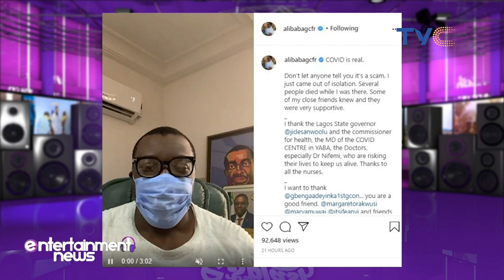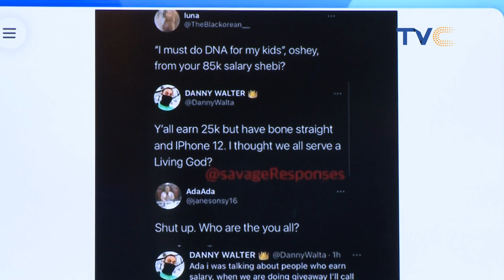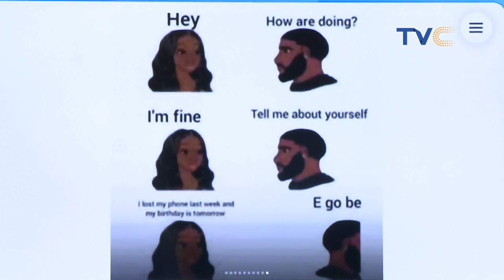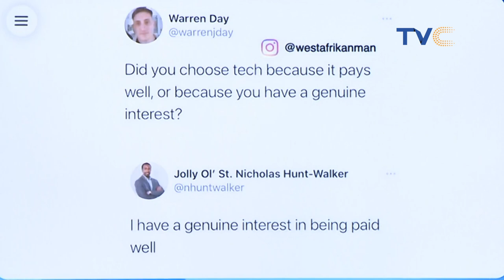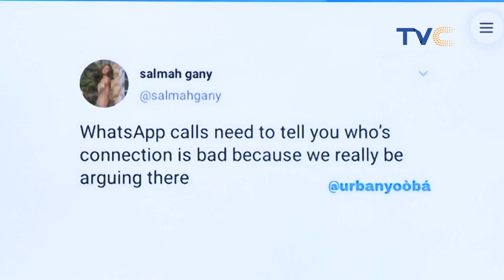Movie Tuesday With Nollywood Actress, Sharon Ooja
Sharon Ooja spoke on the role she played in Oloture - Nigeria’s Netflix sex-trafficking drama. She says her role in Oloture has opened international doors for her.

Entertainment, January 5, 2021 (FULL EPISODE)